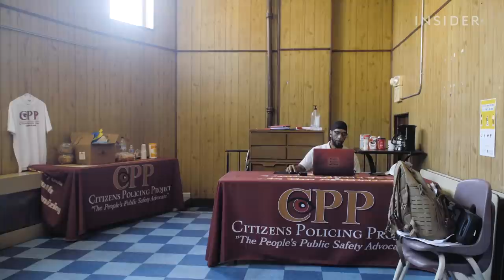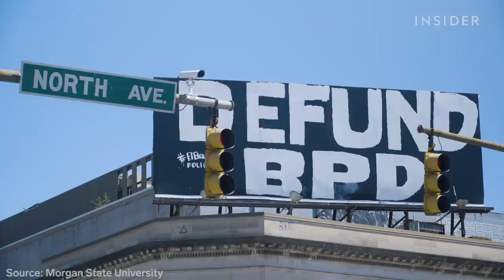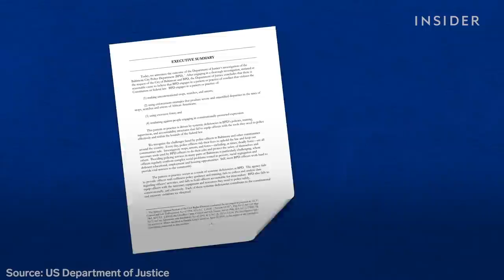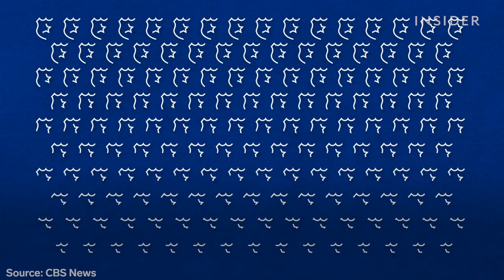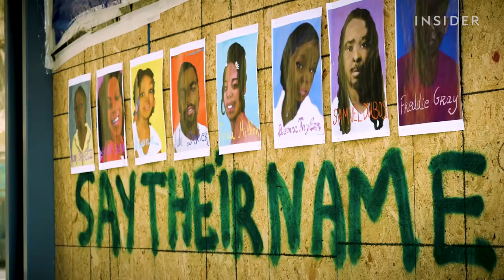Teaching Cops Not To Shoot: How Baltimore Implemented Police Reform | Systemic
We went inside the Baltimore City Police Department to see how de-escalation training works. The training was implemented after the death of Freddie Gray, a young black man who died after officers from this department took him into custody.

The video first aired on the Facebook Watch show Business Insider Today.